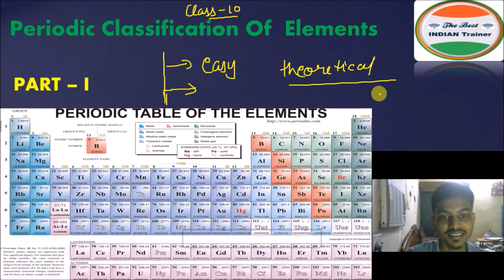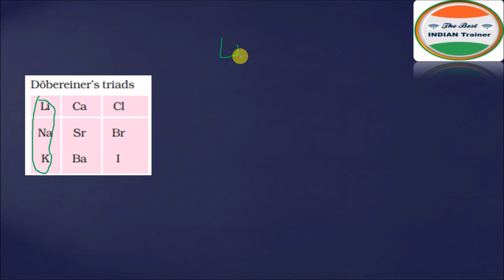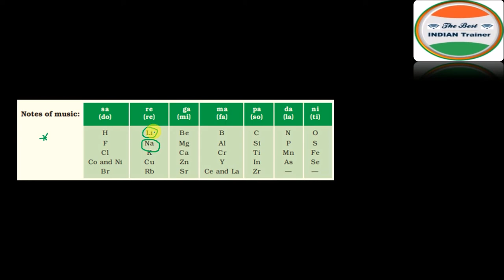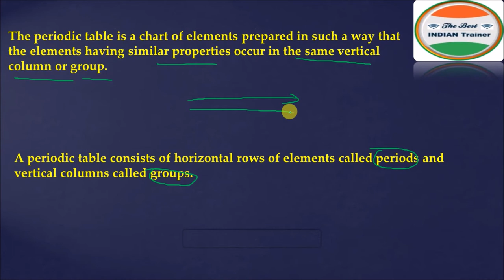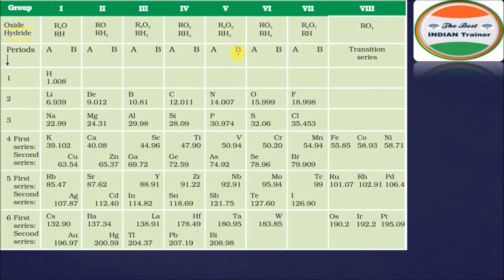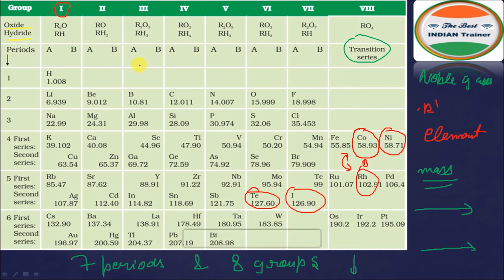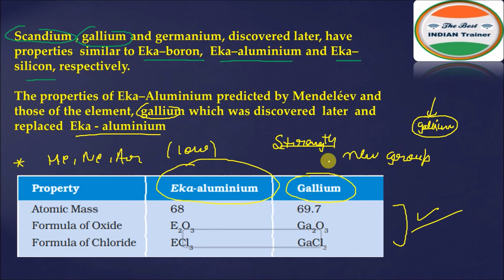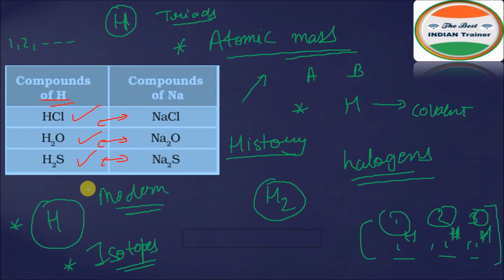Periodic Classification of Elements class 10 |Part -1 | Modern Period table class 10 in Hindi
About this video  :- periodic classification of elements class 10 and 11

first 20 elements of the periodic table with atomic number and mass
periodic table with atomic mass pdf
atomic mass of first 20 elements
atomic mass table class 9
atomic mass of oxygen
periodic classification of elements class 10 notes
periodic classification of elements class 10 notes study rankers
periodic classification of elements class 10 ppt
periodic classification of elements class 10 pdf
periodic classification of elements class 10 questions and answers
periodic classification of elements class 10 important questions and answers pdf
periodic classification of elements class 10 notes dronstudy
periodic classification of elements class 10 shaalaa
classification of elements and periodicity in properties notes
periodic classification of elements class 11 notes
periodic classification of elements class 11 neet notes pdf download
periodic classification of elements class 11 neet questions
periodic classification of elements class 11 ppt
periodic classification of elements class 11 solutions
periodic classification of elements class 11 mcq
periodic classification of elements class 11 pdf
cbse
icse
stateboard
ssc
ncert
chattisgrah board
bihar board
maharashtra board
mp board
delhi board
up board
punjab board
best teacher of india
best educator on youtube in india
best explanation
full chapter
study with motivation
sanjiv sir
rgt classes
best educator for class 9 and 10 from mumbai
periodic classification of elements - full chapter
 class 10 cbse science
cbse science class 10
ncert 10th science chapter 5
classification of elements
Start
introduction
Periodic Table
What is classification ? why is it essential?
Dobereiner's Traids- 1829
Limitations
Newland's Law of octave
Limitations
Mendeleev's Periodic Table
Merits of Mendeleev's Table
Demerits
Modern Periodic Table
Detailed explanation of the table
Periodic classification of the element
What does group number and period number indiciate?
Atomic size
Metallic & Non-metallic Characters
Outro
PERIODIC CLASSIFICATION OF ELEMENTS - FULL CHAPTER || CLASS 10 CBSE SCIENCE
dobereiner triad
 NEWLAND'S LAW OF OCTAVES
 LIMITATIONS
DEMERITS
 DISADVANTAGES
 ACHIEVEMENTS
 ADVANTAGES
MENDELEEV'S PERIODIC TABLE
HENRY MOSELEY
 MODERN PERIODIC TABLE
 TRENDS IN MODERN PERIODIC TABLE
GROUPS AND PERIODS IN MODERN PERIODIC TABLE
 DOWN THE GROUP
 ACROSS THE PERIOD
 VALENCY
METALLIC AND NONMETALLIC CHARACTERS
 ALKALI METALS
ALKALINE EARTH METALS
 HALOGENS
 NOBLE GASES, S, P, D, F BLOCK ELEMENTS
 TRANSITION AND INNER TRANSITION ELEMENTS
WHAT DOES GROUP AND AND PERIOD NUMBER DETERMINE OR REPRESENT IN MODERN PERIODIC TABLE